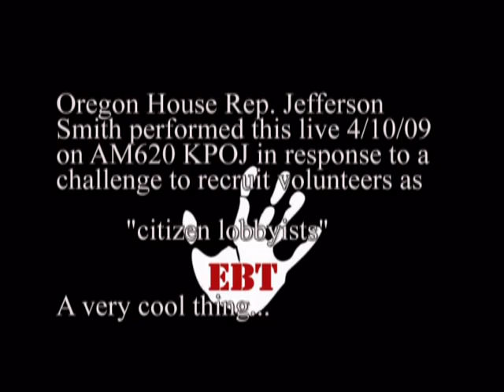Jefferson Smith - "I'm just a Bill"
Oregon House Rep. Jefferson Smith sings "I'm just a Bill" on 620kpoj.com in response to his challenge for more volunteer "citizen lobbyists."